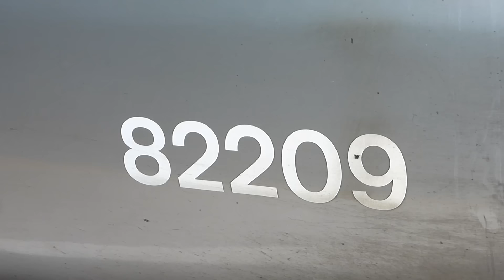Edinburgh to London King's Cross on a Virgin Trains East Coast 225.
On Monday 13th July 2015 I took a journey on an InterCity 225 along the 393-mile long East Coast Mainline from Edinburgh Waverley to London King's Cross.

Here is a video montage of the journey onboard 1E17, the 13:30 Virgin Trains East Coast service from Edinburgh to London King's Cross, propelled by Class 91 electric locomotive no. 91108, and lead by Driving Van Trailer (DVT) no. 82209.